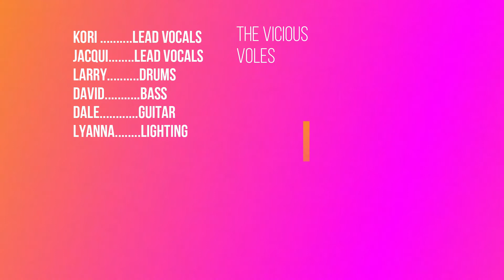Chain of Fools H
Recorded Live at 2020 Halloween show